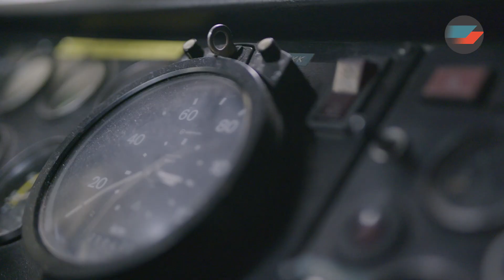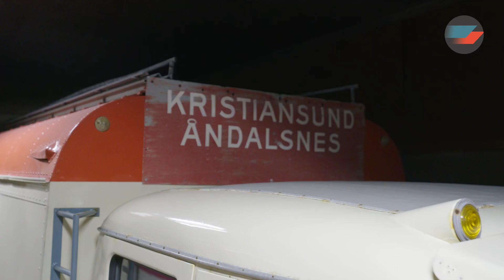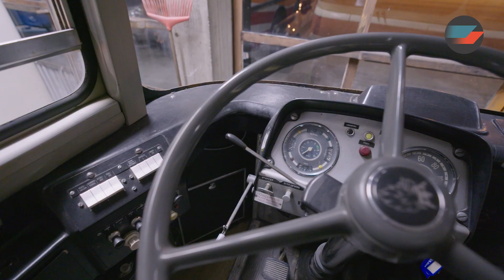I turbussens vugge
Arnfinn har hatt hele sin yrkeskarriere langs veien. Langtransport, egne tippbiler, asfalt, brøyting og de senere år busskjøring med eget selskap Rønning turbuss. Arnfinn er nå aktiv pensjonist med trafikkopplæring for en lokal trafikkskole.